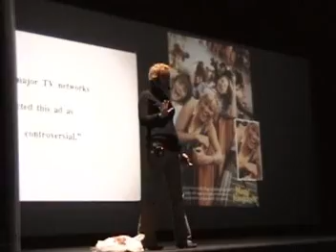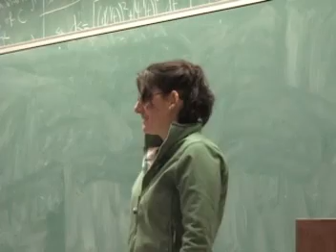Academic Women Part 2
This is the second half of a movie I made for a Sociology class which focused on women and work.  It examines the different ways in which women can choose to deal with the problem of having both children and a career.